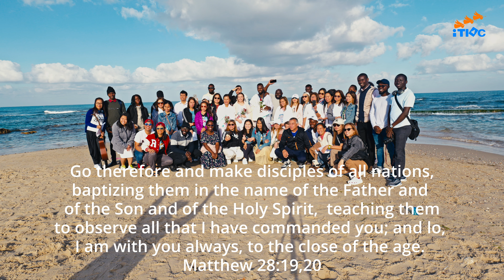Baptism at Mediterranean sea (April 6, 2024)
April 6, 2024, tel aviv International Seventh-Day Adventist Church Conducted a Biblical trip to Caesarea and held a baptism at the beach of Mediterranean near the Hedreatic  aqueduct. Four precious souls where baptised in this historical event, for this is the first time the Church conducted the baptism at the Mediterranean and not at the Jordan River.